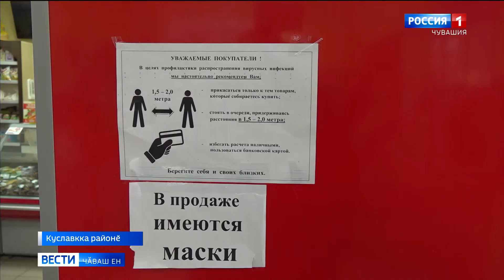Районсемпе хуласенче маска йӗркине пӑхӑннине кашни кун тӗрӗслеҫҫӗ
Маскӑпа тата перчеткепе республикӑра усӑ кураҫҫӗ-и? Ҫакна пӗлес тӗллевпе ятарлӑ ушкӑнсем районсемпе хуласенче пулаҫҫӗ.